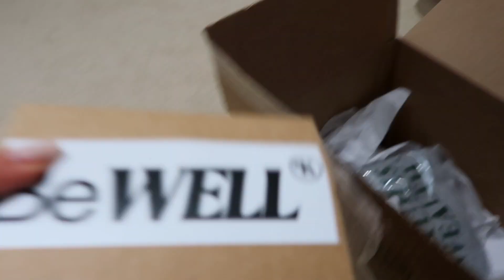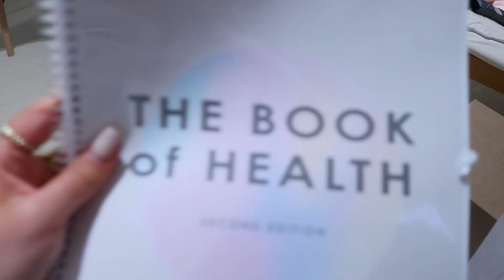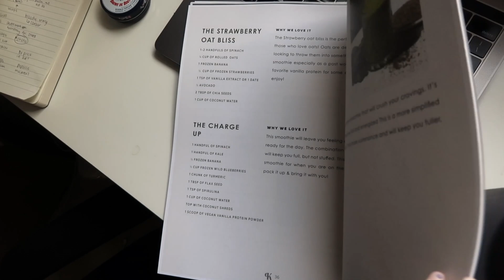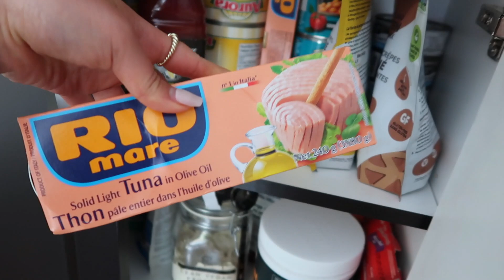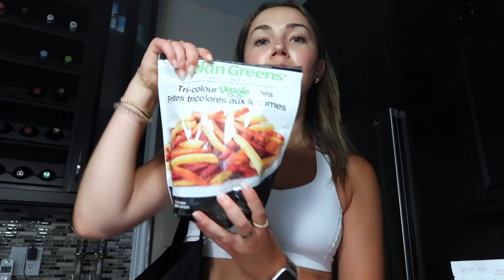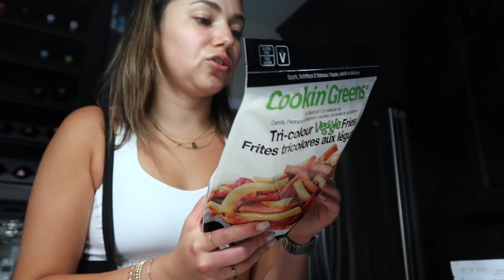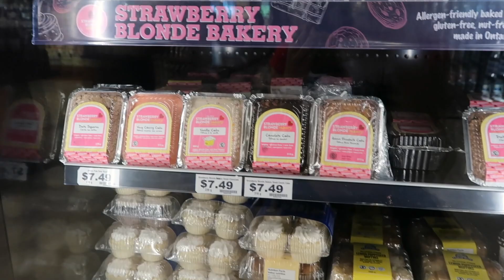VLOG: leaving lululemon, apartment tours, new healthy recipes | Allana Blumberg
ITEMS MENTIONED:
lululemon Belt Bag (fanny pack)
lululemon Wunder Train 6" shorts (size 4)
Princess Polly Sunnies
Nike React Infinity Flyknit

xx Lani